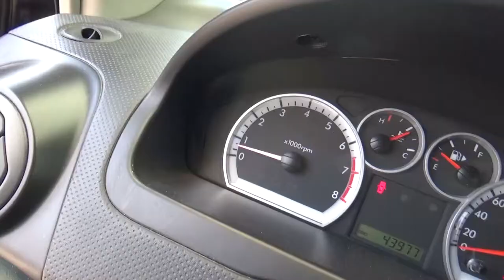Chevrolet / Aveo / 2017- HL219335